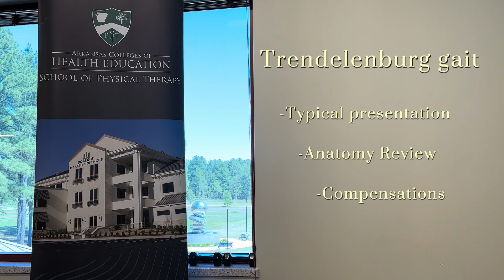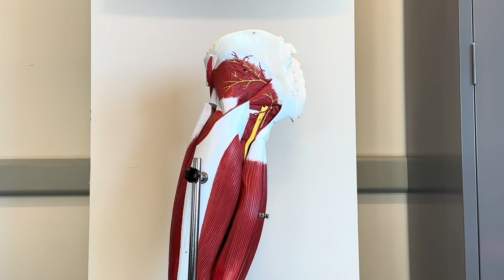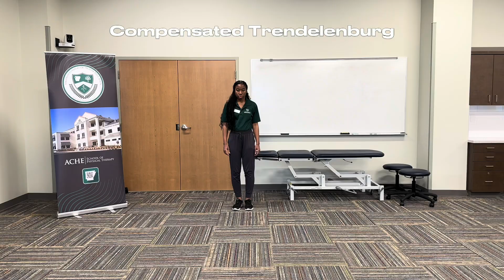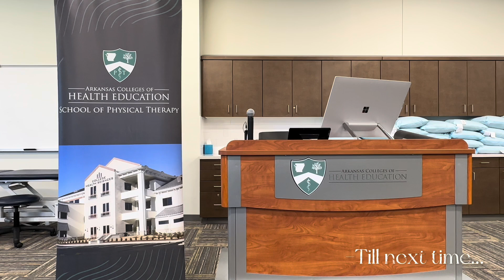Trendelenburg Gait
Depiction of a Trendelenburg gait as well as a compensated Trendelenburg gait and a review of relevant anatomy.